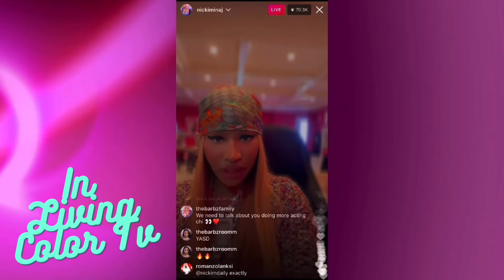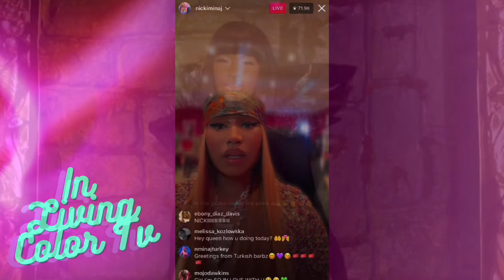Nicki Minaj Returning To Queen Radio During Album Rollout | When Will The 5th Album Be Released…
Nicki Minaj announced that Queen Radio would have a new home on Amazon’s (AMP) app a few months ago. A lot of people are wondering when she will be hosting her first show, when did you think it’ll happen? Let’s talk about it all down below 💕.